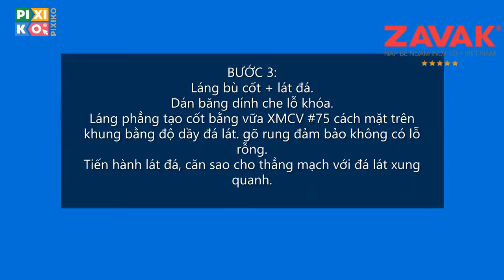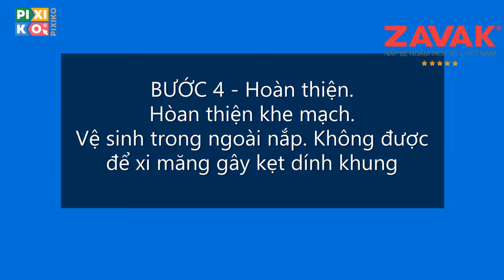Hướng dẫn thi công nhanh Nắp hố ga inox, lát đá granite tại vỉa hè phố Hàng Hòm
ZAVAK là đơn vị chuyên về thiết kế, sản xuất, thi công các sản phẩm kỹ thuật xây dựng là Nắp bể ngầm, Rãnh thoát nước với chất liệu inox 304 bao gồm:
✔️Nắp bể âm sàn: Nắp bể nước, Nắp hố ga, Nắp đậy cống, Nắp bể phốt, Nắp trồng cỏ, Nắp bể bơi, Nắp bể cá koi, Nắp bể kỹ thuật, Nắp hầm rượu,.. với các tính năng như Nắp bể chống nước, Nắp hố ga ngăn mùi hôi, ...
✔️ Rãnh thoát nước, Rãnh Grating, Mương thu nước, Nắp rãnh hố ga thoát nước mưa, Rãnh thoát nước ban công, Rãnh thoát nước sân vườn, Rãnh khe hẹp,...
✔️Các sản phẩm kỹ thuật cho ngành xây dựng khác bao gồm: Nắp Cửa thăm trần thạch cao, Cửa thăm hộp kỹ thuật, Cửa hộp gen, Hộp để đồ âm tường nhà tắm, Nẹp sàn inox, Nẹp vách kính âm sàn,..

☎️ Tư vấn (Tel/Zalo) : 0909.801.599 / 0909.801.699
 Mua hàng ZAVAK tại: